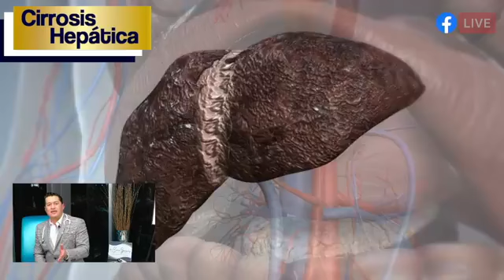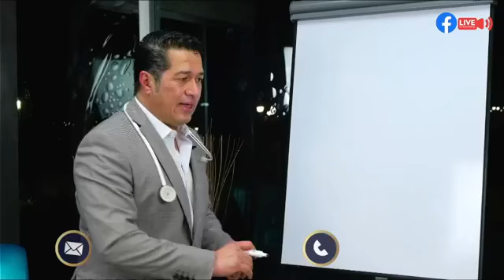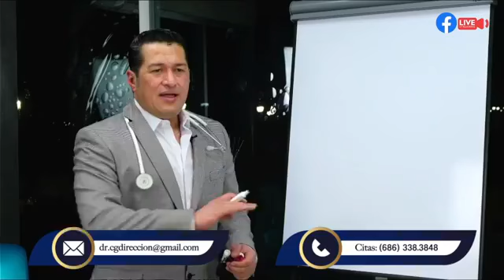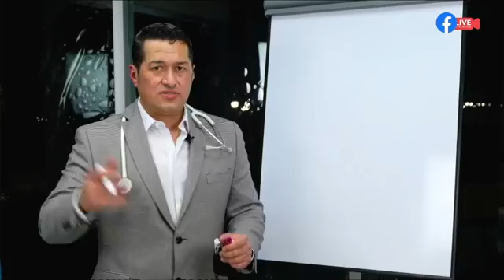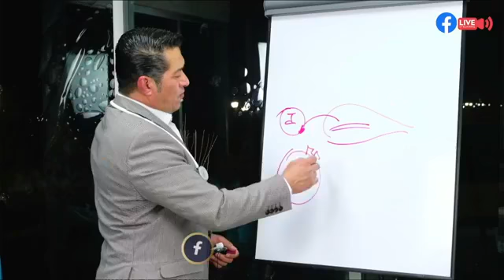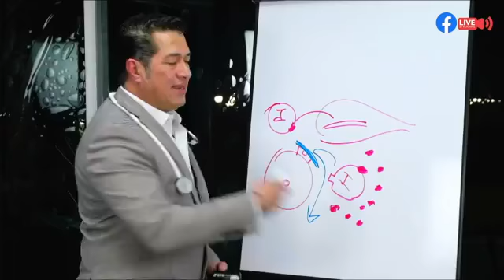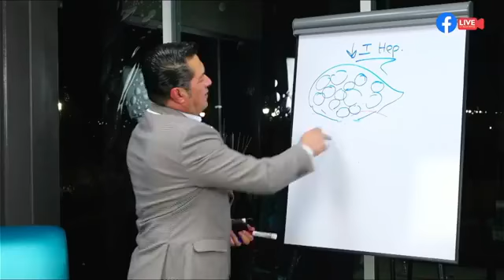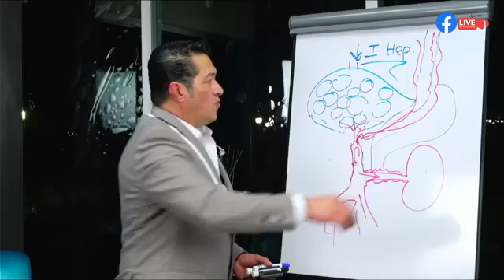Cirrosis Hepatica L